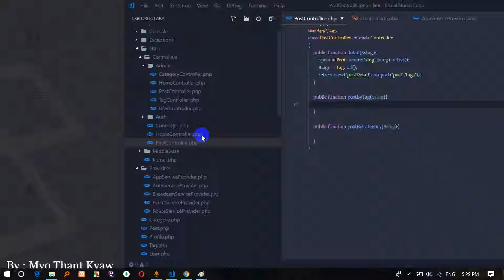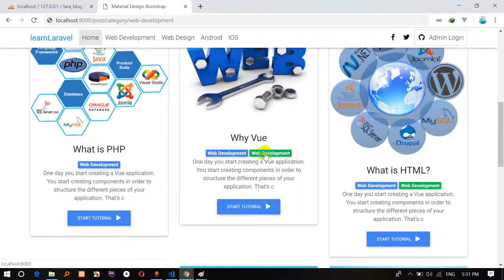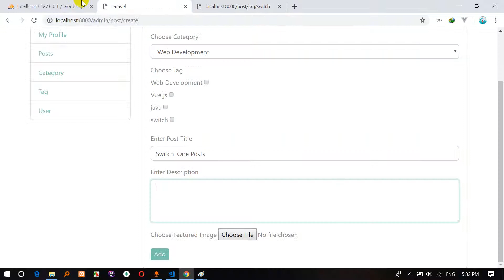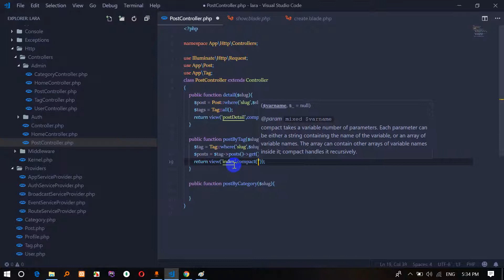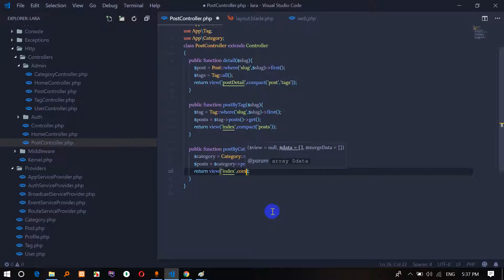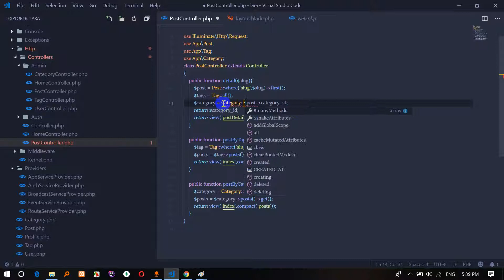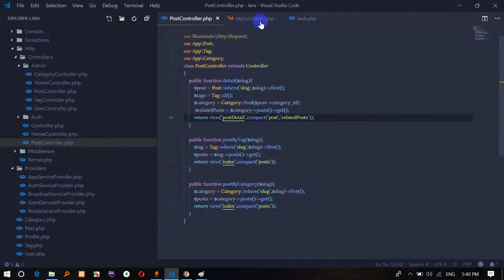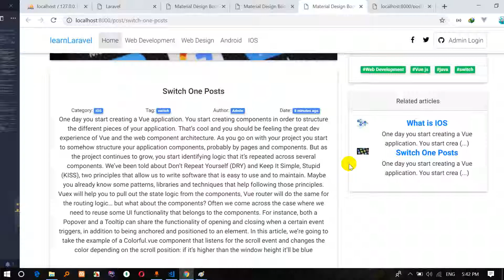32 relatedpost category tag